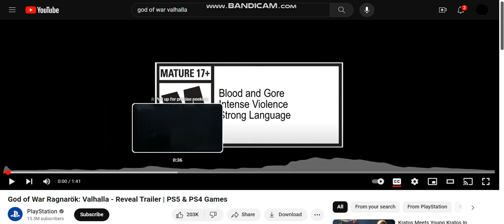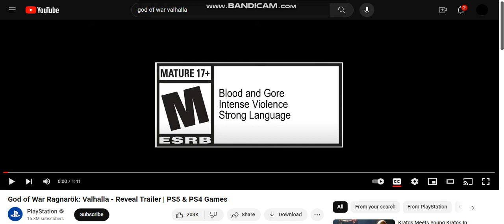God of War Ragnarok Valhalla is TRASH, SUCKS! WORST DLC EVER!!! (Blank Archive)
Yep, I'm back to upload Blank's Videos again.